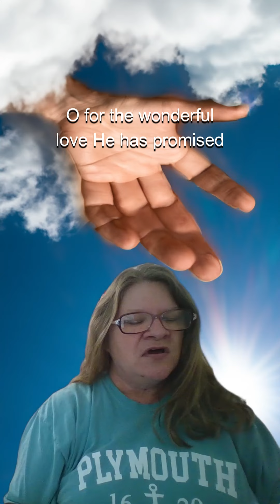Softly and Tenderly verse 4